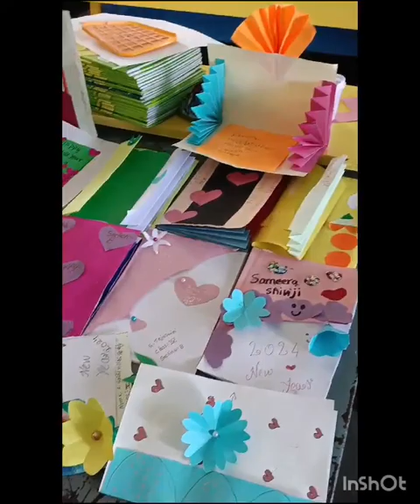New Year Greeting cards prepared by primary school students 2023-2024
NEHRU CBSE HIGH SCHOOL, BANAGNAPALLE